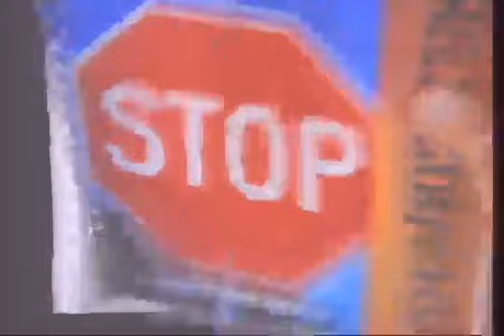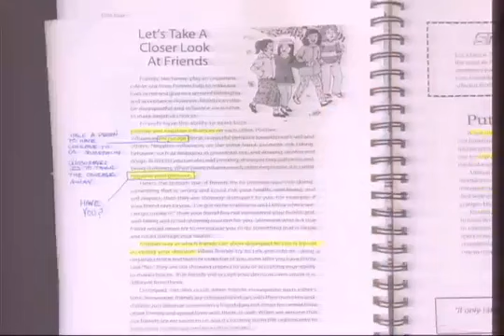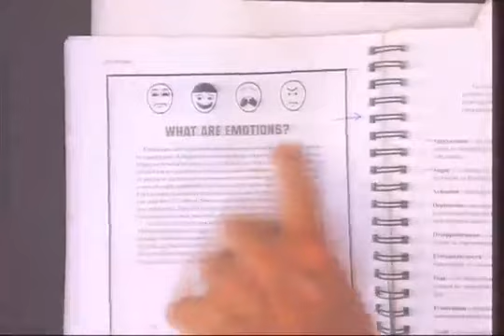6 25 2023 Men's PSCEP The Peaceful Solution Character Education Program Teacher Certification Class